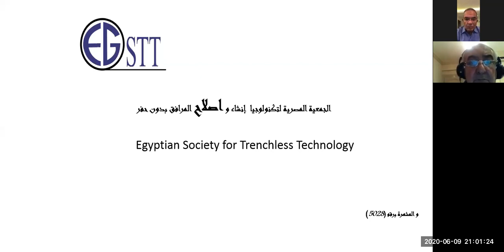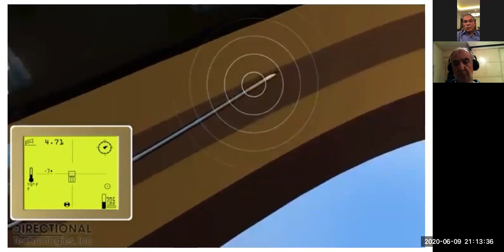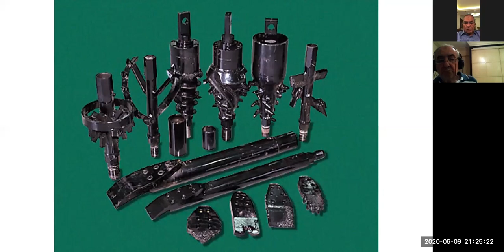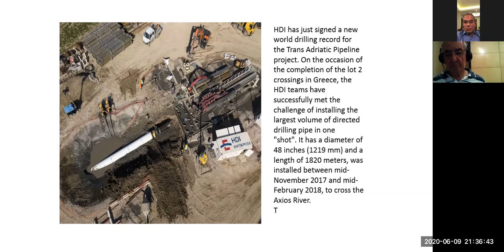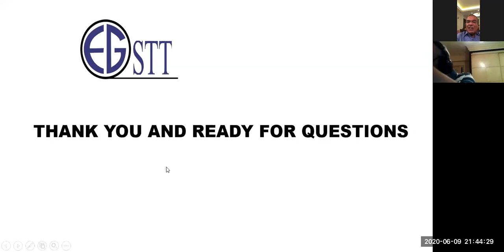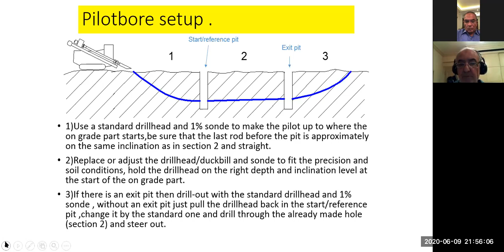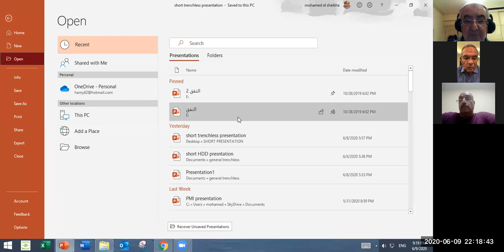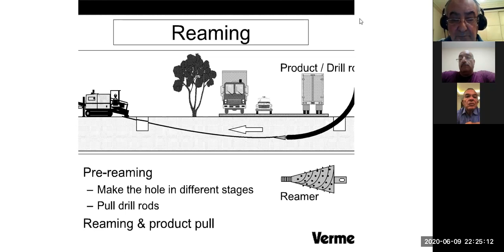Horizontal Directional Drilling WEBINAR